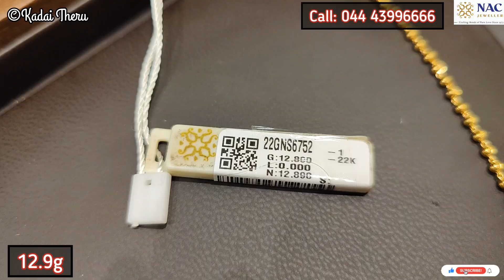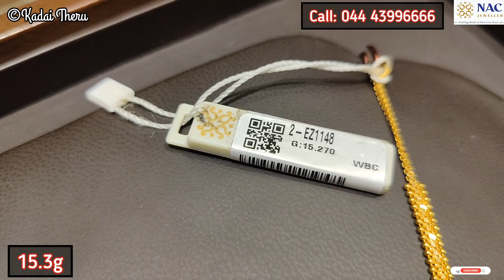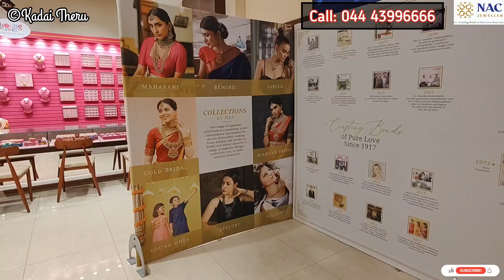1 Sovereign Necklace | 50% off in Wastage| Light Weight New Design Necklace,Earrings| NAC Jewellers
Hello Friends,

This video shows 1 Sovereign Onwards latest trendy light weight to wedding Necklace collections in NAC Jewellers shop, TNagar, Chennai.

KadaiTheru_Official

Shop Address:
NAC Jewellers
No.20, North Usman road, T Nagar

Raga Legacy - Hanu Dixit